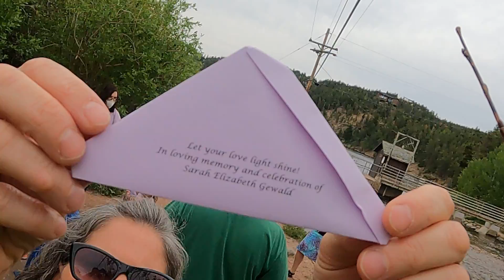Butterfly release on Sarah’s birthday